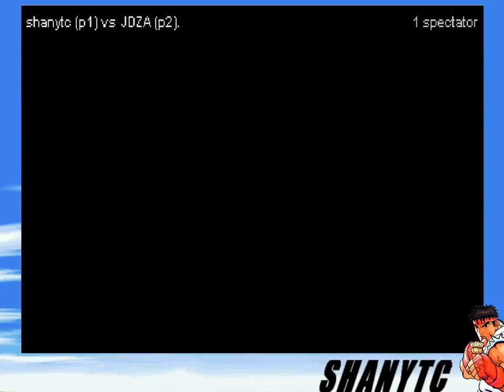shanytc vs. JDZA [FightCade] SFIII 22.06.2015